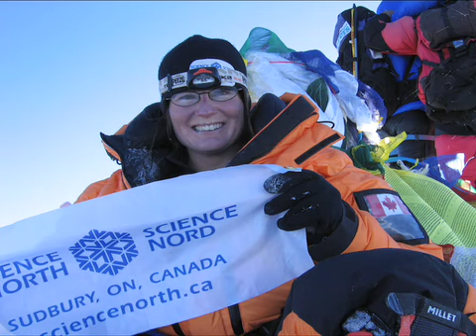DIVA of Distinction: Meagan McGrath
The DIVA Foundation recognizes inspirational women who are outstanding role models for girls and women across Canada.

Meet Meagan McGrath, Adventurer and DIVA of Distinction